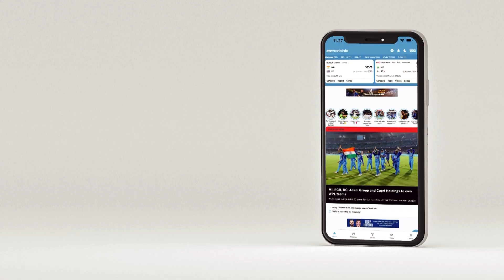லக்னெள vs பெங்களூர் ஆட்ட விமர்சனம்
லக்னெள - பெங்களூர் இடையிலான ஆட்டம் குறித்த தனது கருத்துகளை முன்வைக்கிறார் இந்திய கிரிக்கெட் வீரர் திருஷ் காமினி. மகளிர் உலகக் கோப்பைப் போட்டியில் சதமடித்த முதல் இந்திய வீரர் என்கிற சாதனையைப் படைத்தவர்.